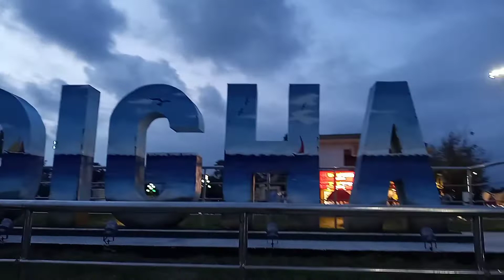DIGHA r jole snan kore skin red hoye gelo😟 very painful | be careful😥 | DIGHA VLOG | disappointment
75 % women westen dress

আমি video বানাতে যেগুলো Use করি:
CAMERA gopro hero 8 black

Hey guys. 🤩